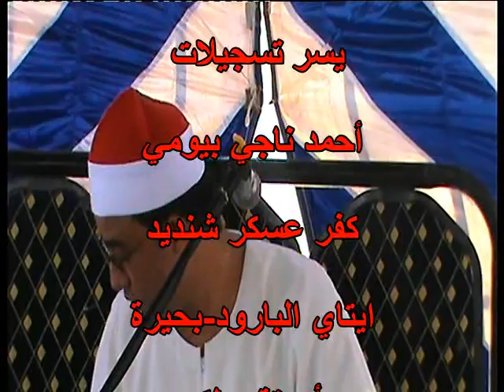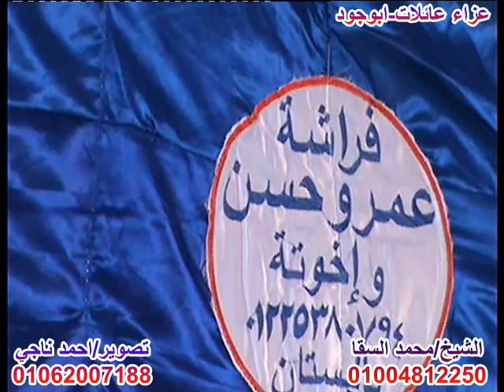الشيخ محمد السقا سورة النساء عزاء عائلات ابوجود قرية السوساني البستان احمد ناجي 2015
من تسجيلا /احمد ناجي بيومي 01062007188